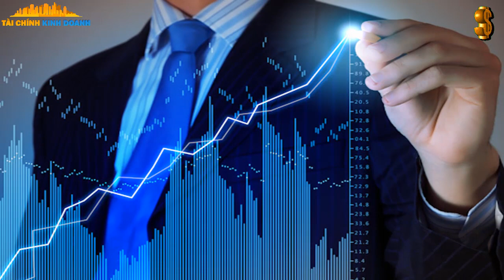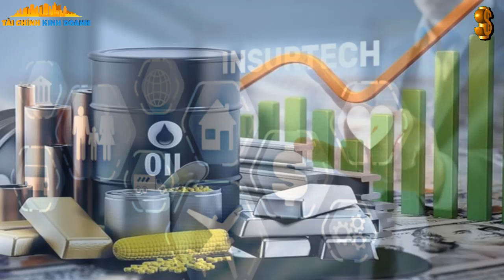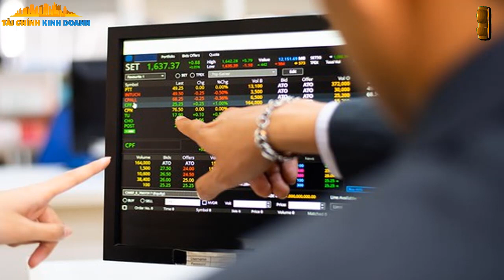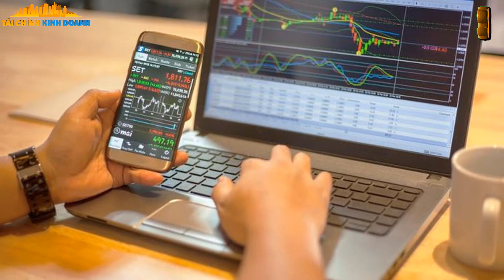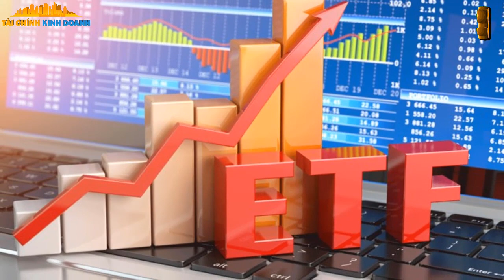Thị trường biến động nên đầu tư gì để sinh lời cao 2023 - 2025 | Tài chính kinh doanh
*Có thể bạn quan tâm :
Làm đại lý dầu nhớt - Đâu là những điều bạn cần lưu ý để kinh doanh hiệu quả

Có 100 triệu nên đầu tư gì? 10 ý tưởng kinh doanh lãi cao nhanh giàu 2022

Có 100 triệu nên kinh doanh gì ? 10 ý tưởng kinh doanh sẽ là xu hướng năm 2022

18 Mô hình kinh doanh lãi khủng là xu hướng trong năm 2022 và 10 năm tới

Top 5 ý tưởng kinh doanh ở nước ngoài mà Việt Nam chưa có - Xu hướng kinh doanh 2022

Đầu tư vào gì khi khủng hoảng kinh tế? để sinh lời cao - Xu hướng đầu tư 2022

*Tài chính kinh doanh là Kênh thông tin về Tài chính - Kinh tế hàng đầu Việt Nam với đội ngũ phóng viên, biên tập viên chuyên nghiệp trên toàn thế giới cập nhật những tin tức mới nhất chính xác nhất 24h, những đánh giá phân tích chuyên sâu của những chuyên gia hàng đầu Việt Nam và trên thế giới về thị trường Tài chính, chứng khoán, Bất động sản, trí tuệ nhân tạo AI, công nghệ Blockchain, tỷ giá tiền điện tử, tiền ảo, Bitcoin, Ethereum, Ripple, Bitcoin Cash, EOS, Litecoin,Cardano, Stellar, TRON, Iota, Neo, USD,... Những biến động của thị trường vàng bạc, giới siêu giàu, khởi nghiệp, xu hướng đầu tư, xu hướng làm giàu, thách thức và cơ hội ...Mang đến cho Bạn những cơ hội tốt nhất, những sự lựa chọn tốt nhất cho việc đầu tư của mình.